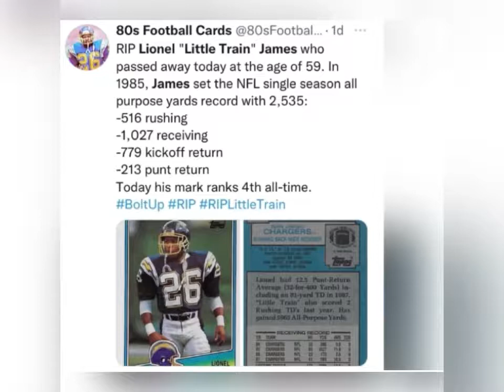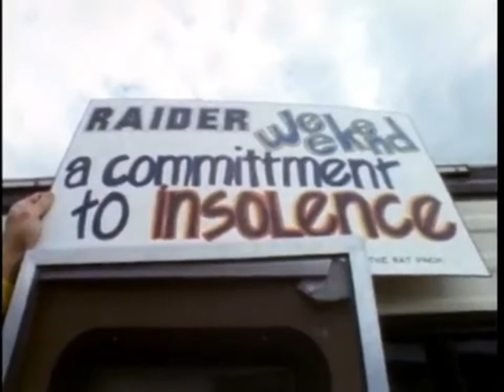Lionel “Little Train🚂 🚞🚄🚅🚊🚉” James(R.I.P.)🕊🙏🏾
Lionel James(R.I.P.)🕊🙏🏾
05/25/1962-02/25/2022